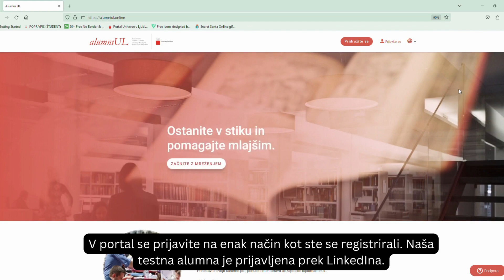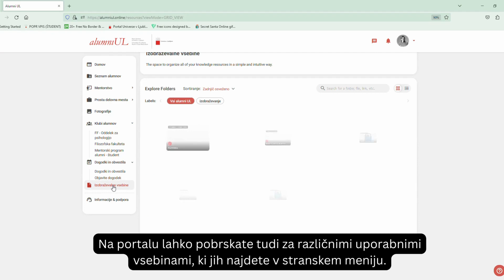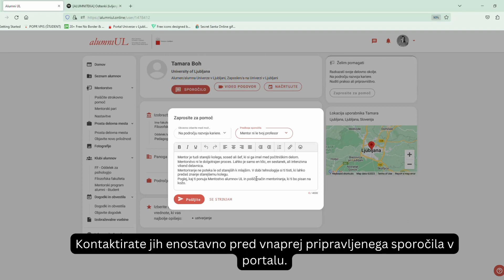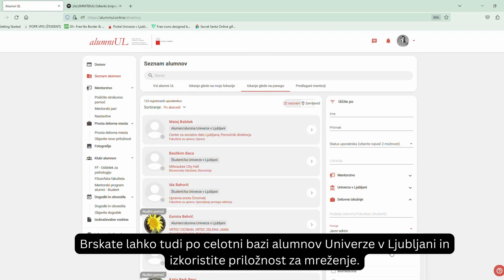[portal alumniUL] Predstavitev osnovne navigacije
Navodila za osnovno navigacijo po portalu alumniUL: predstavitev glavnih funkcionalnosti in uporabnih povezav.